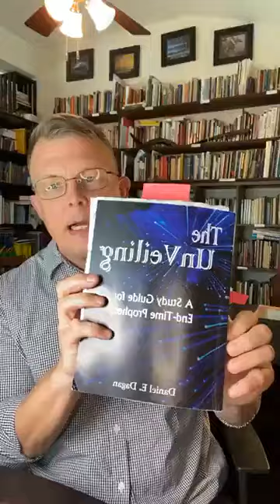"The Olivet Discourse- An Overview of Matthew 24"